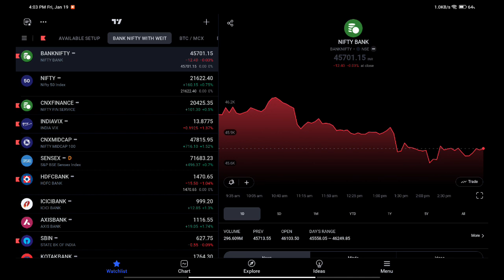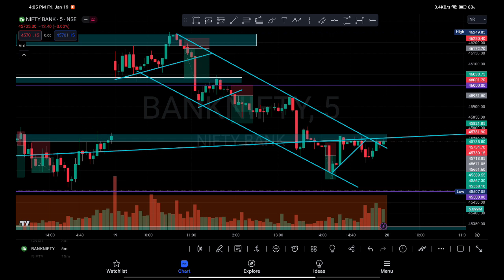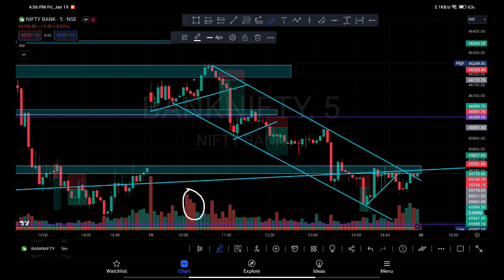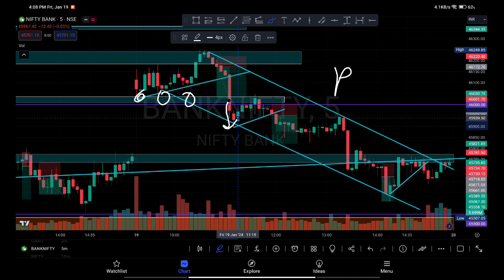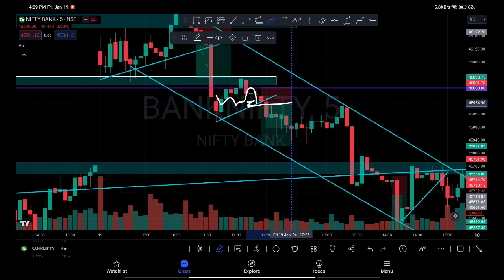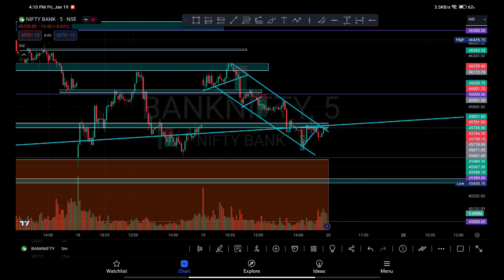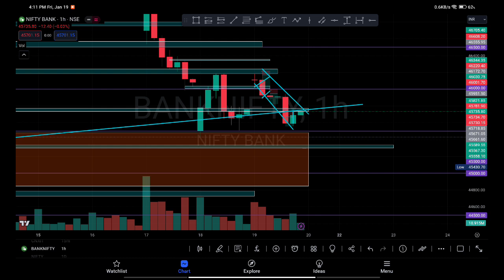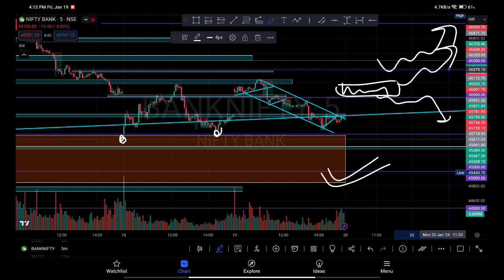FOR 20TH JANUARY | TWO SESSIONS TWO SETUP EXPLAINED 💸💹 | MARKET ANALYSIS FOR TOMORROW | NIFTY 50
share market
share bazar news live
share bazar live
share bajar video
share bazar me paise kaise lagaye
trading legend
trading live
trading psychology
trading for beginners in tamil
trading account
trading setup
trading setup status
trading setup cost in india
trading setup cost
trading app
stock exchange
stock exchange for beginners
stock exchange kya hota hai
stock exchange in india
stock exchange kya hai
nse bse stock market in hindi
nse option chain analysis
nse live
nse certificate course
nse or bse kya hai
bse share latest news
bse nse kya hota hai
bse announcement
bse and nse in hindi
bse share analysis
nasdaq
nasdaq live
nasdaq india
nasdaq 100
nasdaq analysis
nasdaq trading strategy
nasdaq live trading
nasdaq 100 index fund
nasdaq stock market
dalal street
dalal street mumbai
dalal street week ahead pr sundar
dalal street ka dariya
dalal street investment journal
dalal street kya hai
dalal street status
virtual trading
dalal street magazine
dalal street trailer
wall street
wall street movie
trading psychology by mark douglas
trading psychology
trading psychology power of stocks
technical analysis
intraday trading
chart pattern
chart pattern analysis intraday
chart pattern trading
candlestick
candlestick patterns support resistance
candlestick analysis in tamil
candlestick pattern malayalam
candlestick pattern hindi part 2
option trading
option trading course
option trading tomorrow
option trading strategies on expiry day
bank nifty
nifty prediction
nifty prediction for tomorrow
nifty live
nifty live trading
nifty tomorrow
stock market status tamil
stock market status attitude
stock market status english
trading status
trading status video
trading status for whatsapp tamil